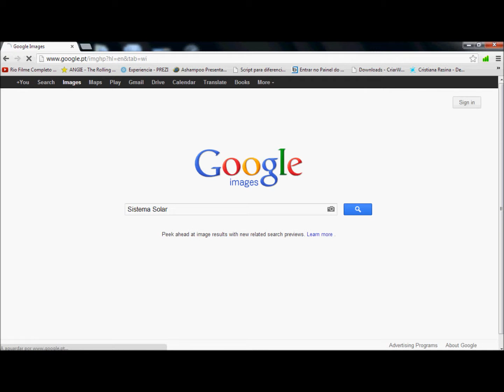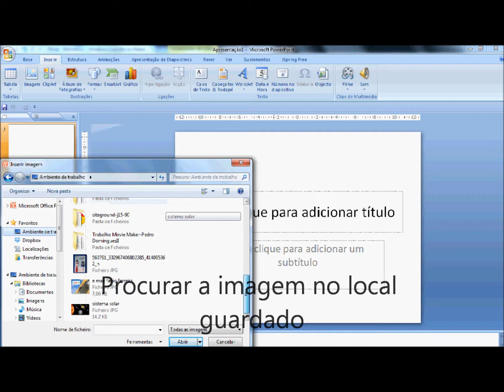filme - Biblioteca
biblioteca, Escola Frei Bartolomeu dos Martires